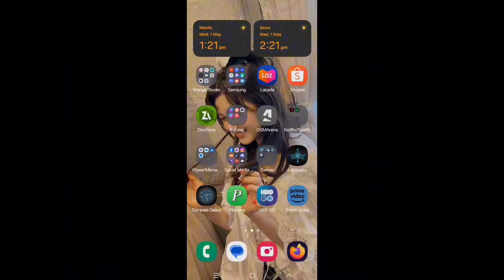Wild Rift is basically an Isekai Anime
help me reach a lot of subs, and maybe I can start streaming in the future 🤔